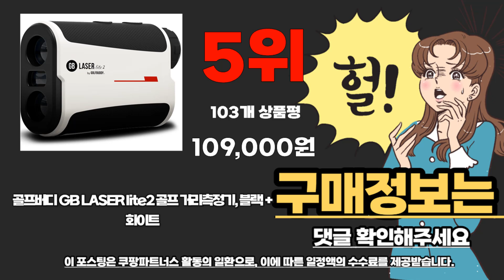거리측정기 추천 2024년 완전대박 추천순위 TOP10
❤️❤️❤️ 거리측정기 구매 가격 평점 리뷰 정리해 봤어요! ❤️❤️❤️

[00:06]
10위. #[캐디톡] 초소형 레이저 골프거리측정기 미니미 minini 퓨어화이트  [209,000원]

[00:11]
9위. 아이나비 SPORTS EQ1 초소형 골프 레이저 거리측정기 [259,990원]

[00:17]
8위. 보이스캐디 레이저 골프 거리측정기 컴팩트 미니사이즈 EL1 [145,340원]

[00:22]
7위. 캘러웨이 거리측정기 200S 레이저 C70156 [96,600원]

[00:28]
6위. 코시모르테 레이저 거리측정기 줄자 1개 01. LUAZ-Z50 [24,000원]

[00:33]
5위. 골프버디 GB LASER lite2 골프 거리측정기 블랙 [109,000원]

[00:39]
4위. 마이캐디 레이저 골프 거리측정기 화이트 MG2 mini [149,000원]

[00:44]
3위. 보이스캐디 골프 거리 측정기 Laser FIT 카데트 [279,000원]

[00:50]
2위. 미니언즈 골프 레이저 거리측정기 (충전식 파우치 포함) [109,000원]

1위. 투힘 버디버디 골프 레이저 거리 속도 측정기 [109,900원]